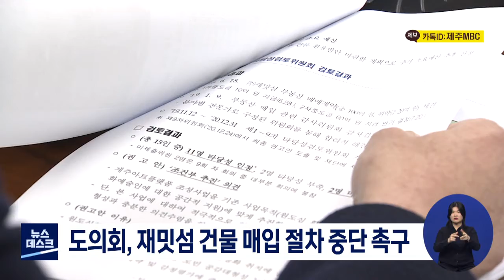QaEBDkZ3UUs도의회, 제주도에 재밋섬 건물 매입 절차 중단 촉구